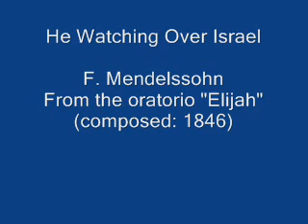RMC Spring 2012 Concert - "Laudate Pueri" and "He Watching Over Israel"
Excerpts from Rocky Mountain Chorale's Spring Concert, April 2012.

I put these two pieces into the same 'video' because they were the only two pieces that we did with an orchestra.